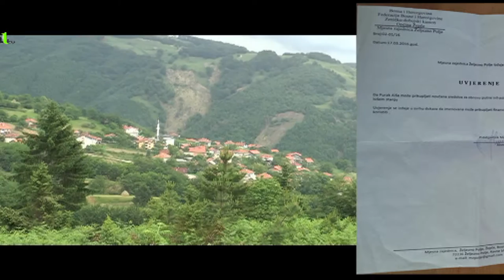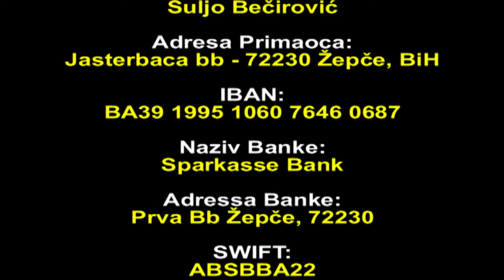ASFALT ZA JASTREBAC - HUMANITARNA AKCIJA (IML TV)